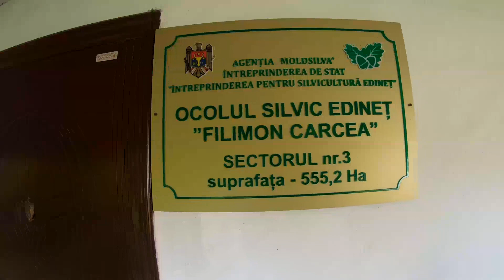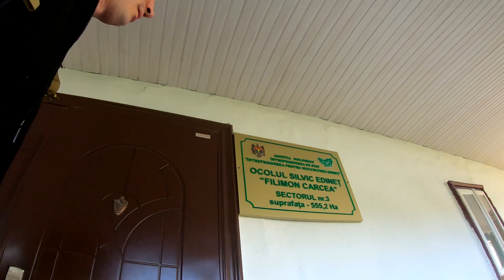ВЫПУСК № 27 ФЕТЕШТСКИЙ ЗАПОВЕДНИК !!!